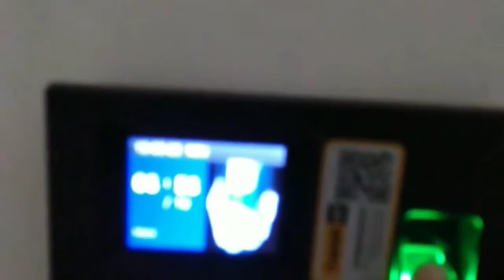Hari Minggu Kerja ❗Sumsel Muara Enim#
Minggu kerja di muara Enim Sumsel